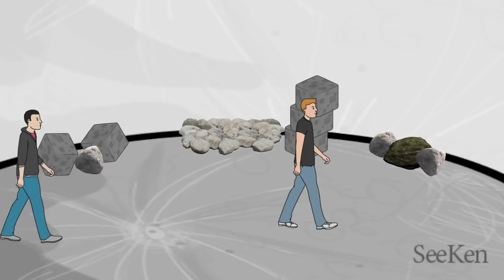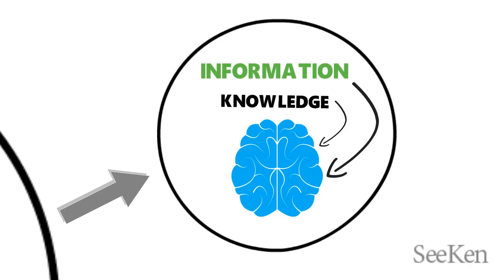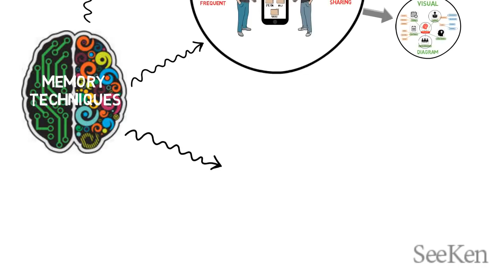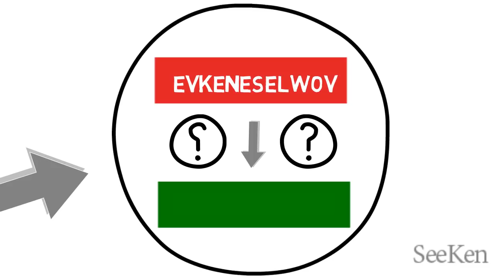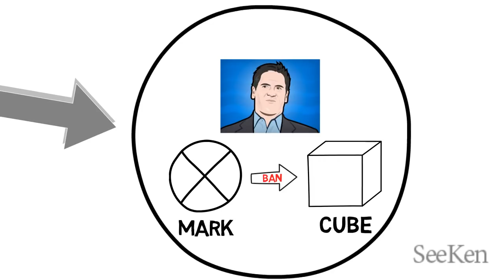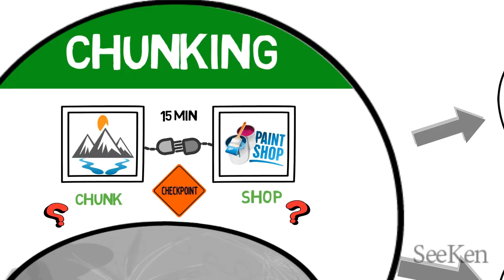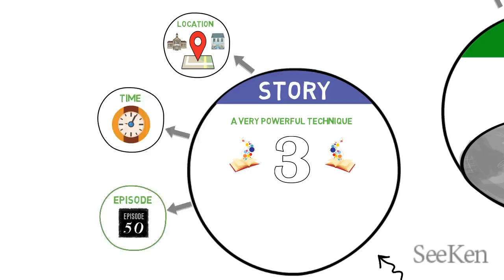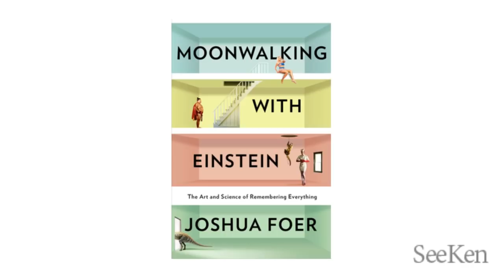6 EASY WAYS TO HAVE MORE BRAIN POWER (HINDI) - दिमाग तेज़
HOW TO INCREASE BRAIN POWER (HINDI) - दिमाग तेज़ 6 easy technique से MOONWALKING WITH EINSTEIN BOOK SUMMARY

DOWNLOAD OR UPDATE THE APP FOR FREE AUDIOBOOK AND LATEST VIDEO

WE LEARN SO MUCH IN TODAYS Information Age BUT THE PROBLEM IS WE HARDLY REMEMBER OF THE IMPORTANT INFORMATION THAT WE SHOULD REMEMBER . WHETHER IT IS IN TERMS OF EXAMS OR LIFE SITUATIONS. SO HERE IN TODAYS HOW TO HAVE MORE MEMORY BRAIN POWER IN HINDI VIDEO I WILL EXPLAIN 6 TECHNIQUES THAT WILL MAKE YOU REALLY SMART BY IMPROVING YOUR MEMORY CAPACITY IN HINDI.

I HAVE SHARED 6 TECHNIQUES HERE WHICH ARE :

1) MIND MAP
2) MEMORY PALACE
3) CHUNKING
4) VISUALIZATION
5) MASTERY
6) REPETITION

AND 7) BONUS STORY TECHNIQUE.

UNDERSTANDING THESE 7 TECHNIQUES CAN SURELY MAKE YOU AND MEMORY CHAMPION LIKE AUTHOR JOSHUA FOER